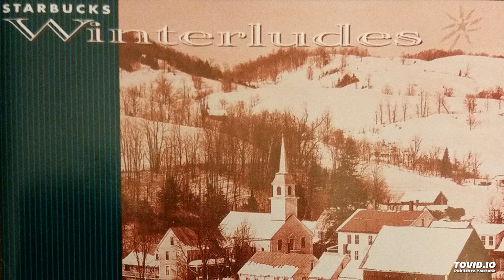Still, Still, Still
"Still, Still, Still" from 1995 Starbucks Winterludes Angel Holidays CD.